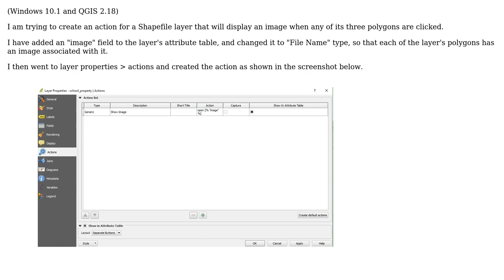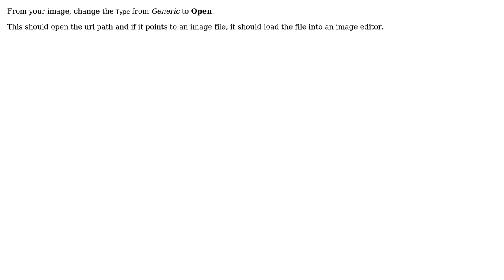GIS: Create an action in QGIS 2.18 to show image?